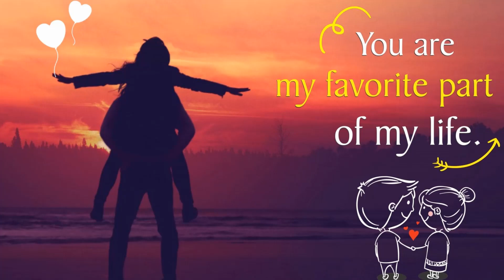11 February | ❤️ Whatsapp Status Video | Happy Promise Day Love Status 2019 - Promise Day 😍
Propose day status,Promise day status,Valentines day status,Kiss day status,💘Romantic status ever..💖

11 February | ❤️ Whatsapp Status Video | Happy Promise Day Love Status 2019 - Promise Day 😍